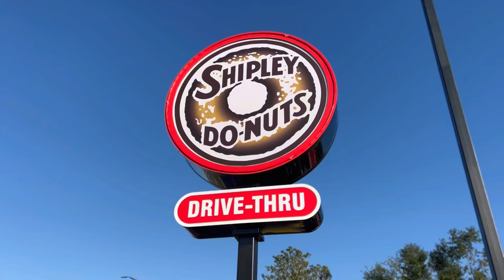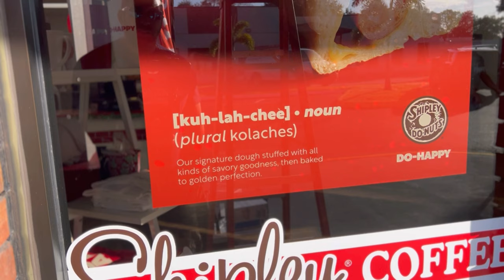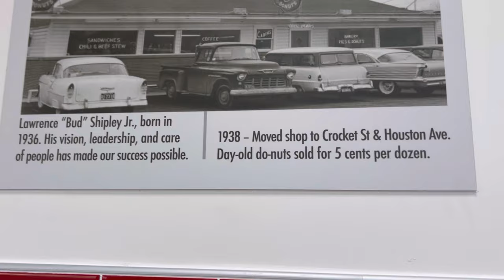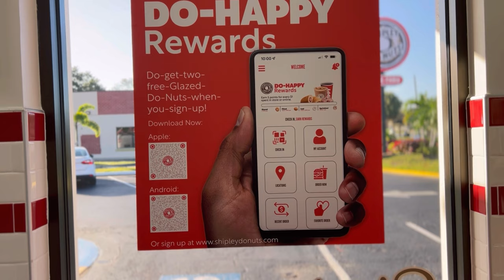SHIPLEY DO-NUTS from Texas to Florida! Newest Donut Shop in Orlando. Pastry Perfection?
Indulge in the heavenly sweetness of Shipley Donuts! Our delectable donuts are crafted with care, featuring a variety of flavors and fillings to satisfy your cravings. Whether you're a fan of classic glazed or adventurous with unique toppings, every bite is a journey into delight. Join us in savoring the joy of fresh, handcrafted donuts – a taste that's simply irresistible. 🍩